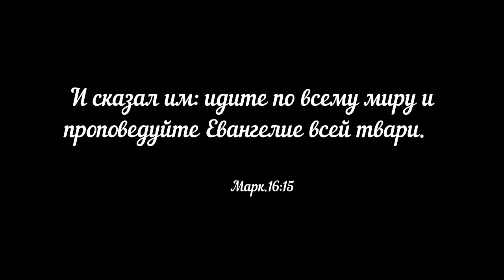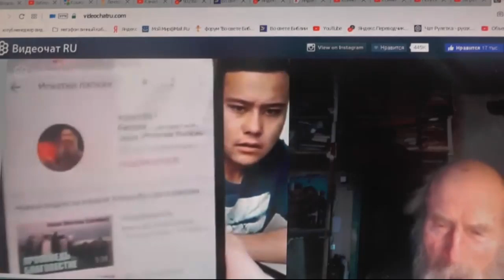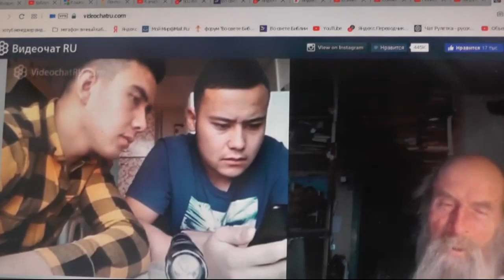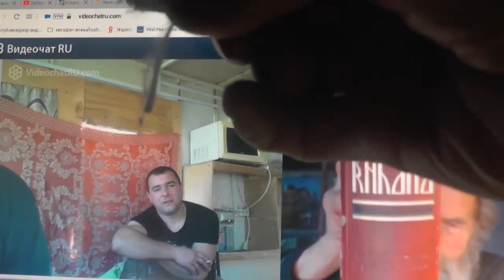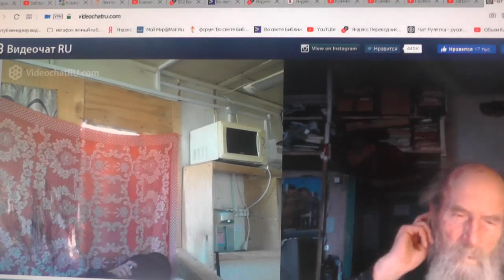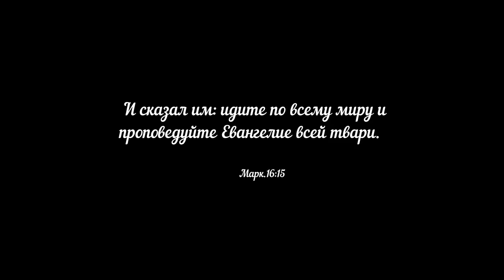№6 Воскресное благовестие в чатрулетке братией 24 11 2019